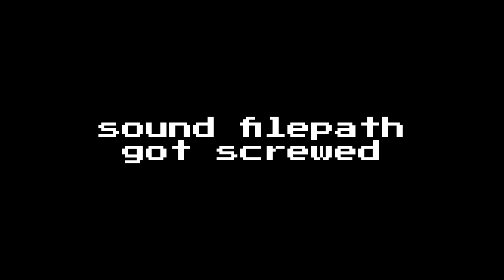[FNF] more kaizo mario madness and pervasive purgatory? (READ DESCRIPTION. PLEASE)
credits
@justdavidbru for the Four Player Part FLP

if you haven't seen my last community post, then just let me recap:
PC crapped itself because the batter got empty while it was updating. I had to do a clean install. I still have all my files. But filepaths/structures and settings are either much different or just completely gone. Which is a big problem!

Also, the PC has since become maybe 5x slower? judging from boot times, launching applications, deleting files, etc. This, of course, extends to FL Studio. Not only can't I get a constant 60fps during playback, but my (VERY LEGIT) copy keeps saying it's on trial mode. Because of the aforementioned filepaths, several FLPs cannot find necessary soundfonts, audio files, etc. and I must reinstall all my plugins...

I even had to resort to using Clipchamp instead of Capcut... no fancy fonts for me.

For now, I'll have to put everything on hold, at least until I figure out some sort of solution. It should theoretically just work out once I figure out the plugins and trial mode. Til' then. I might upload random gameplay (IKEMEN Go?) from my Steam Deck via DeckyRecorder.